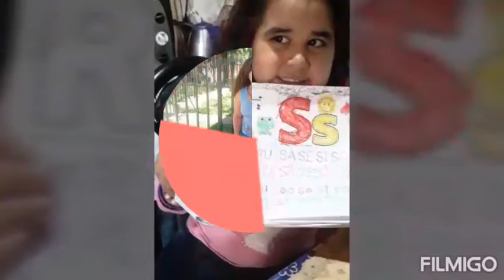Recuerditos 10 de mayo de 2021